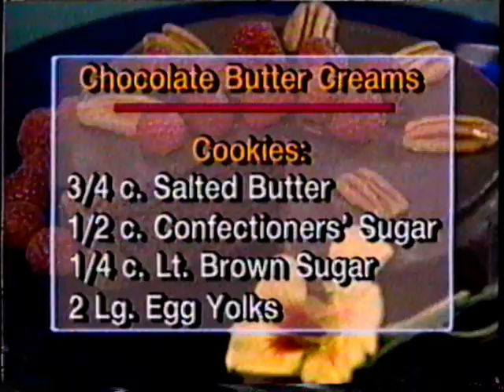"Chocolate" pt. 1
Chocolate butter cream filled cookies.